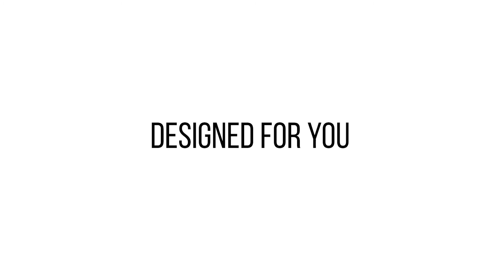Octane Epic LHR Massage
The Epic LHR Massage Series comes fully equipped with wellness features such as our state of the art heat and massage system. The air massage features several modes where multiple air chambers inflate and deflate, allowing your body to eliminate pressure points and reduce pain. The heating system provides soothing heat which alleviates pain, improves blood flow, and works wonders with relaxation.

The Epic also comes with several German engineered motors. The first operates a lumbar support system that eliminates the need to twist and turn in your seat and allows proper spinal cord alignment. The second motor operates a power headrest, providing you with the perfect line of sight when watching movies, and relieves head and neck stress. Lastly, this model offers power recline so you can recline to an unlimited amount of positions at the simple touch of a button.

The Epic comes with our blue LED lighting system which provides a soft blue glow around the cupholders and along the baserail of the seat for a true cinematic experience. Each power switch comes with a USB port so you can charge your electronics while lounging back in comfort. Enjoy deep arm storage to store all your gadgets, books and other items. Last but not least is the accessory dock located on each arm where you can add over a dozen of our lifestyle accessories including swivel tray tables, wine glass holder, phone holder, cigar holder and much more. Our seats are then upholstered in your choice of upholstery including our Italian top grain leather or your choice of fabrics in many vibrant colors.